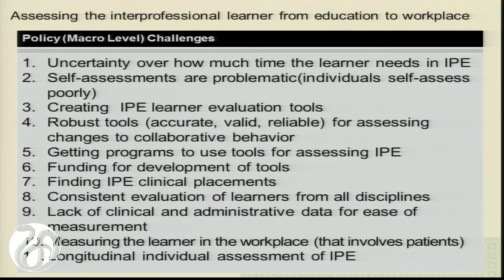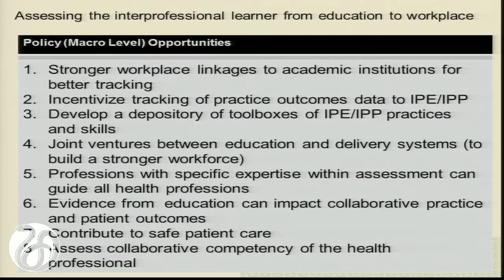Breakout One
Assessment of the Interprofessional Learner from education to workplace